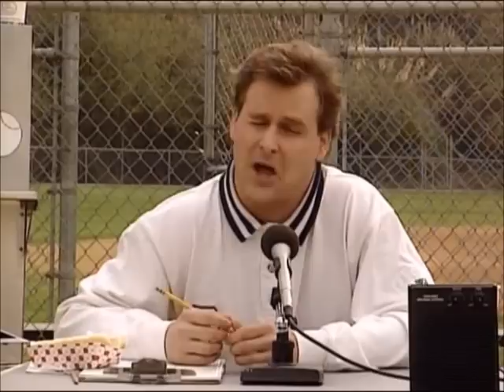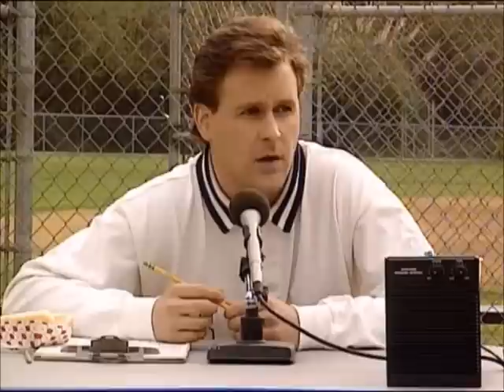Brett Asks Steph To Let Him Win [Full house]